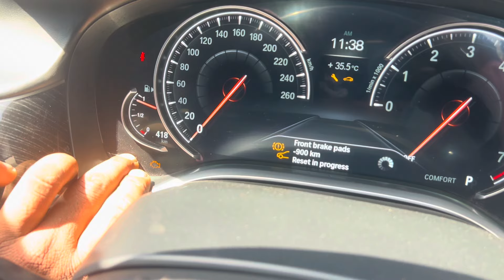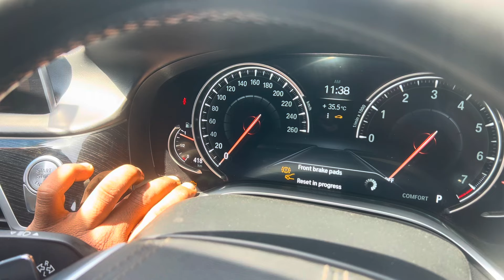BMW front brake pad and / rear brake pad reset unsuccessful ? / ￼ko ￼ successful karna sikhe 👍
Hello guys mera naam saif he or aaj aap is video me Sekhane Wale Ho, ki bmw ki break pad light 💡 unsuccessful  ko  successful ￼ keshe karte he